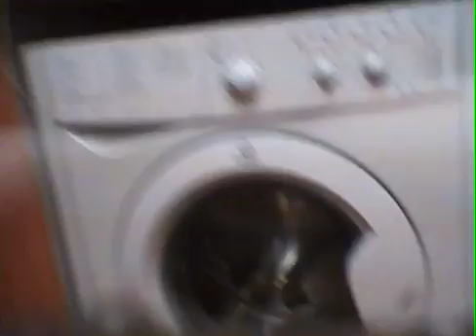Hubsan x4 Live video feed over Wifi. Cool little flying camera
Here is a Hubsan x4 modified to stream a live video feed to capture on my mac.

Tools used:

Glue gun, MacBook Pro, soldering iron kit, Doctor Pepper bottle top, knife, sponge, and a camera.
My next move forward is GPS and a landing pad.